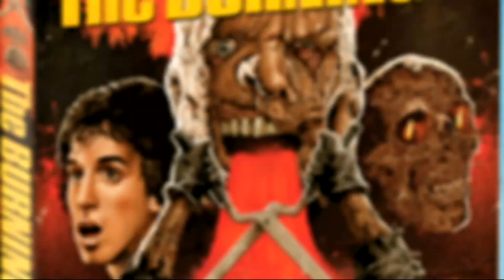The Burning (1981) Lou David Screams Bloody Murder